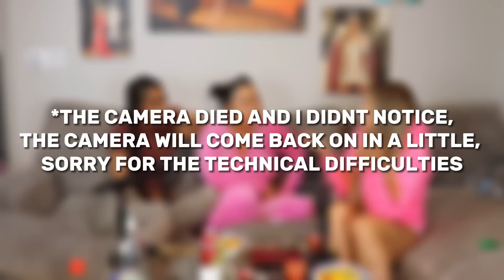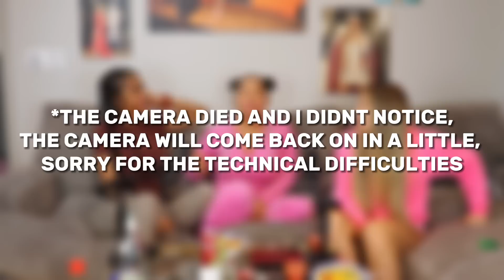PODCAST #4: WHAT’S OUR TYPE, FAVE POSITIONS, GOING THROUGH PHONES, IDEAL FIRST DATE